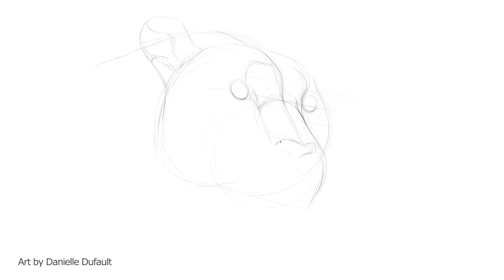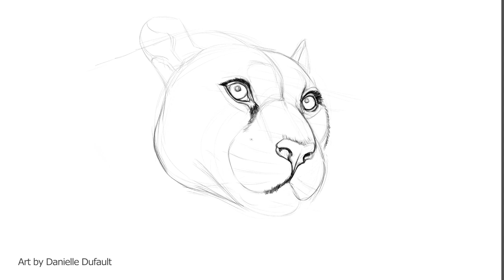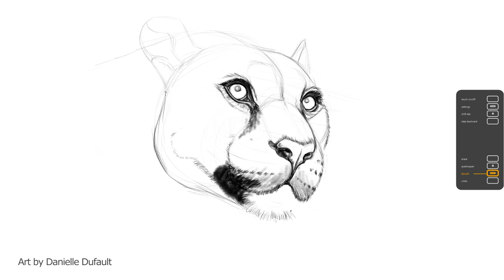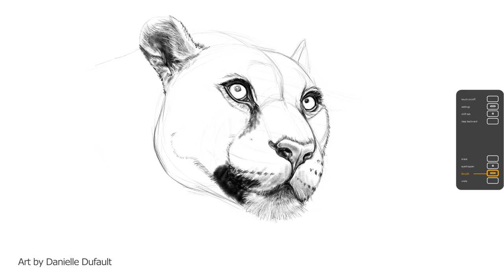How To Draw A Jaguar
The real king of the jungle.